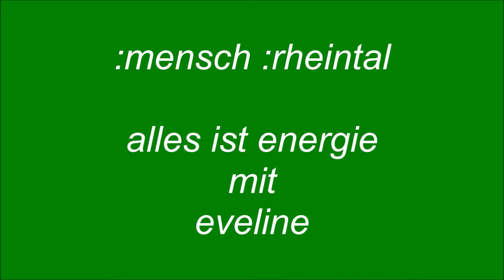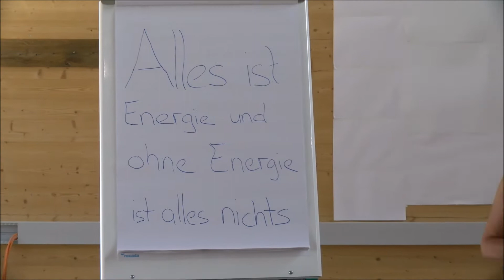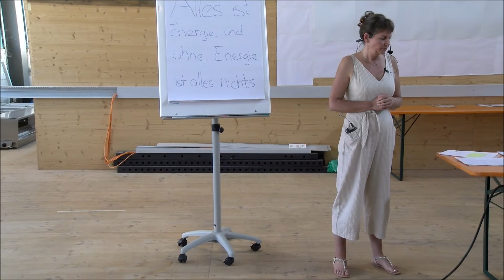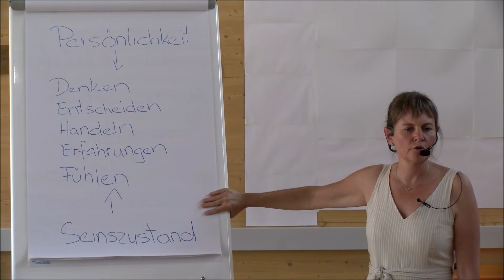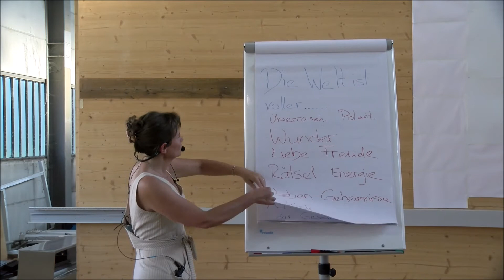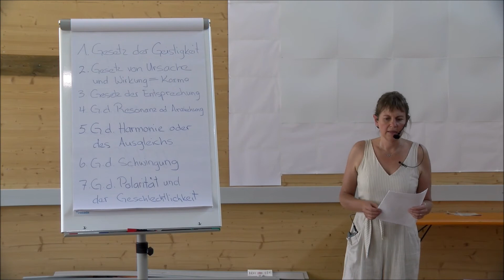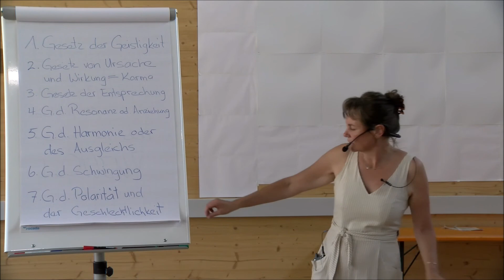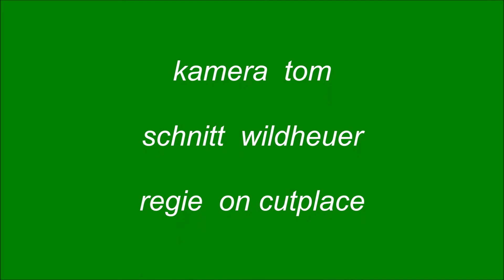:mensch :rheintal , eveline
. . . alles ist energie . . . ! ! !